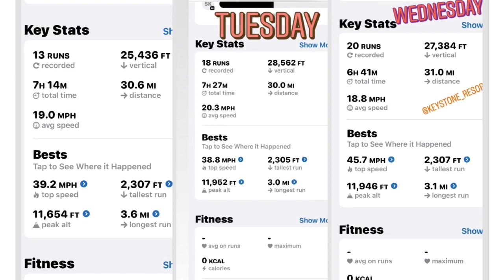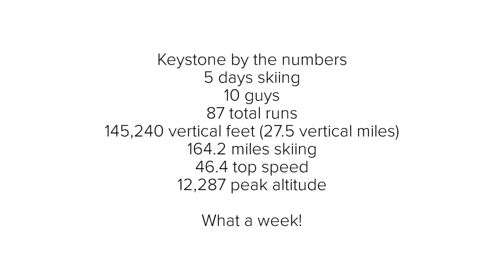Keystone 2023 Day 8